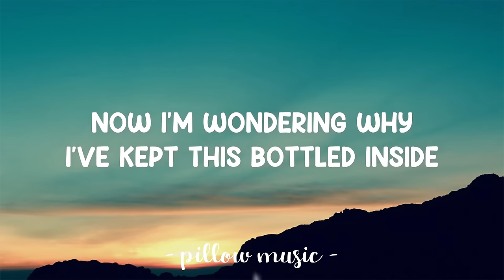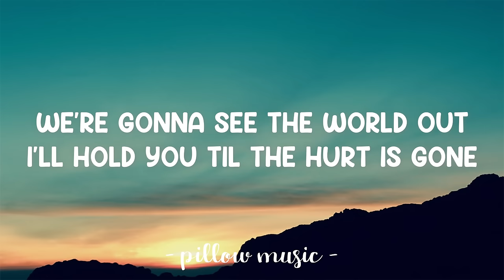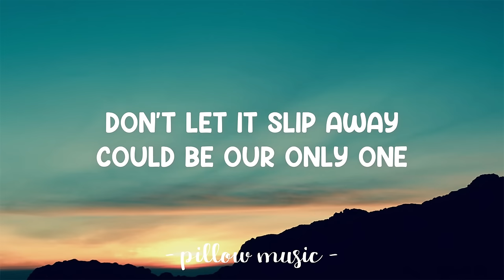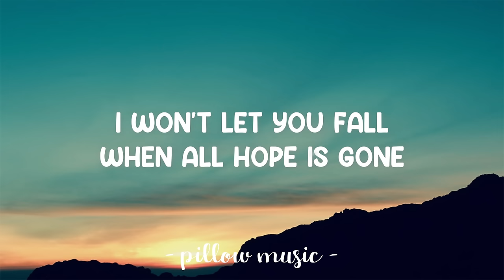Never Gonna Be Alone - Nickelback (Lyrics) 🎵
Lyrics video for "Never Gonna Be Alone" by Nickelback.

Time, is going by, so much faster than I
And I'm starting to regret not spending all of it with you
Now I'm, wondering why, I've kept this bottled inside
So I'm starting to regret not telling all of this to you
So if I haven't yet, I've gotta let you know

You're never gonna be alone
From this moment on, if you ever feel like letting go
I won't let you fall
I'll hold you 'til the hurt is gone